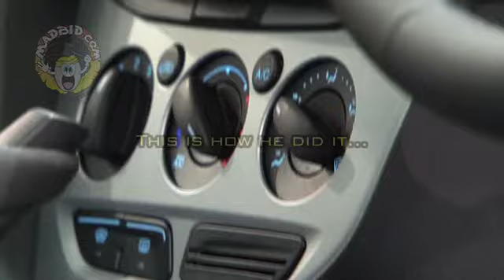MadBid.com Car Winner Paid under £400 for this Brand New Ford Focus!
The number 13 may be unlucky for some but not for one of our Madbidders, Gary. On 13 March 2011 he fended off other bidders to get a fantastic brand new 2011 Ford Focus Zetec for the mere bargain of £367.89 (includes cost of bids and final auction price)

Last week he picked up his car and MadBid's MD, Juha Koski, was there to greet him and hand over the keys